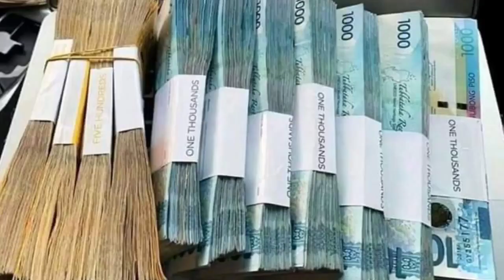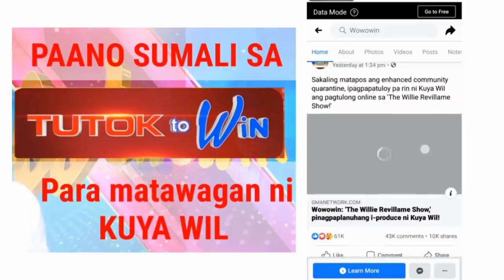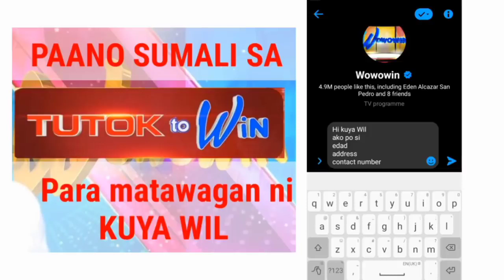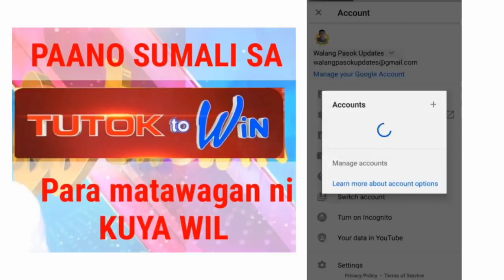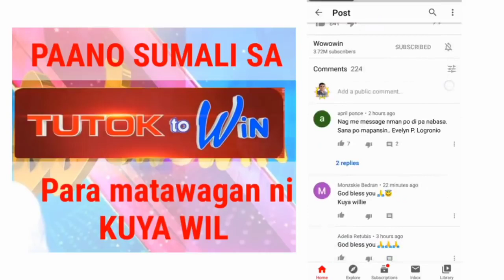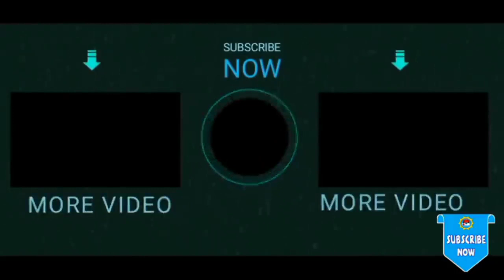PAANO MANALO SA TUTOK TO WIN SA WOWOWIN